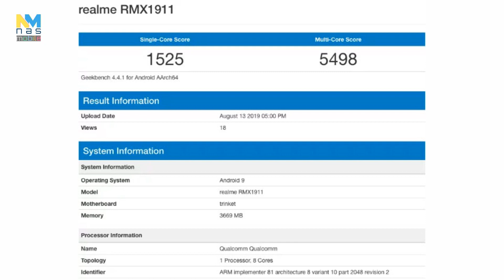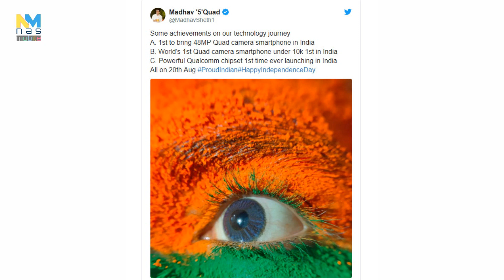realme 5 Pro มาไทย สเปคแรงแบตอึด เริ่มแค่ 4300 บาท จัดชิป Snapdragon 665, แบต 5000 mAh!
ที่มา : Madhav '5'Quad, nashvillechatterclass, กสทช.